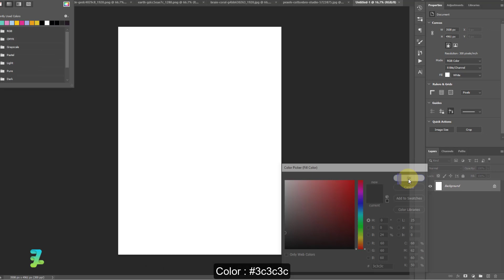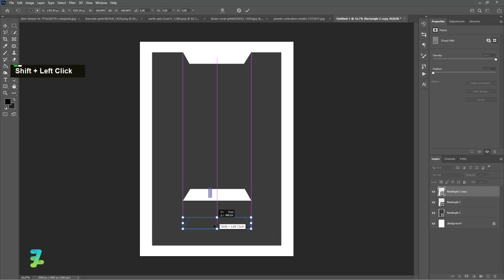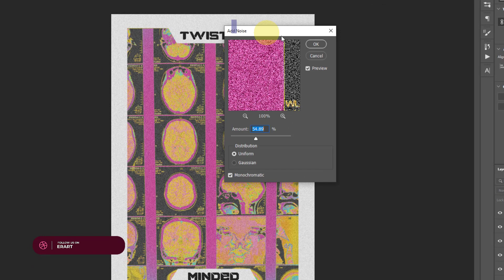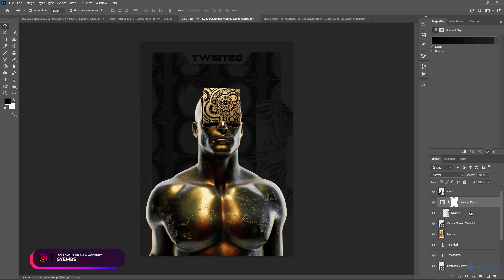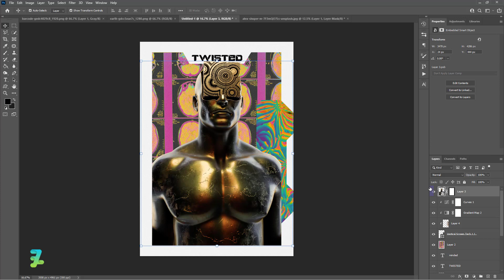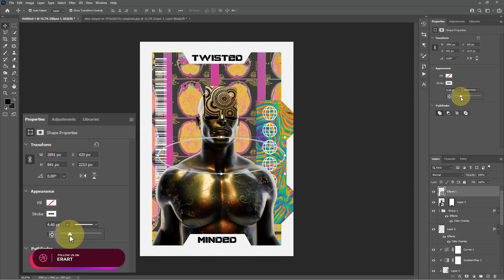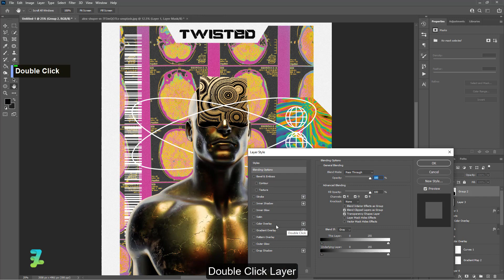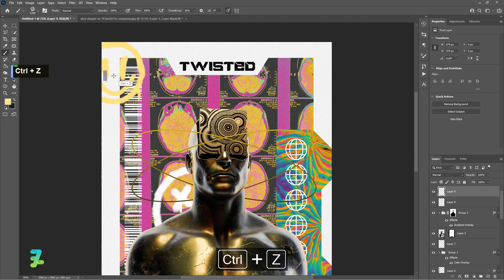Twisted Mind Brutalism Poster - Tutorial Photoshop CC 2023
In this tutorial, we will explore the Brutalist design style by creating a poster using Photoshop's Gradient Map and Noise effects. The end result will be a bold and textured design that captures the raw and unpolished aesthetic of Brutalism.

Stock Credit

Download

Social Media

Audio Credit

Song :

Anxiety - NEFFEX
Born a Rockstar - NEFFEX
Changing - NEFFEX
Inspired - NEFFEX